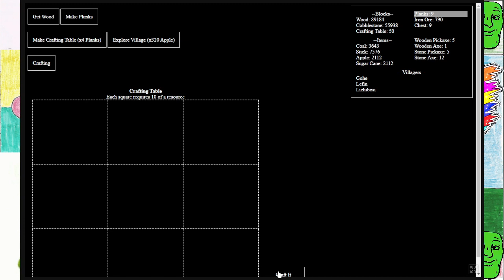QuSa E983 39